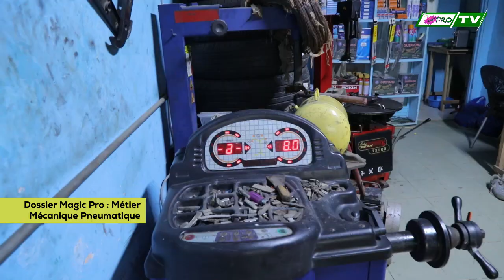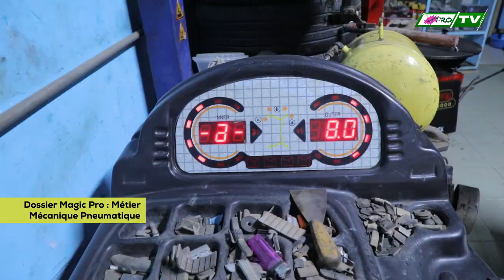Dossier Magic pro : Métiers Mécanique et Pneumatiques